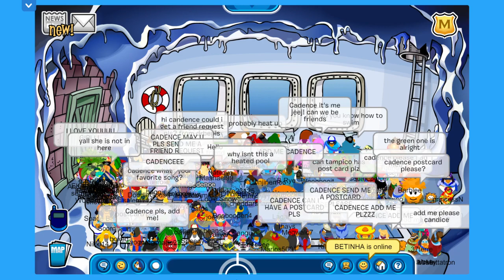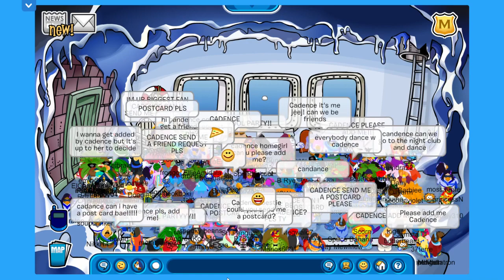Cadence and crashed again - CLUB PENGUIN JOURNEY